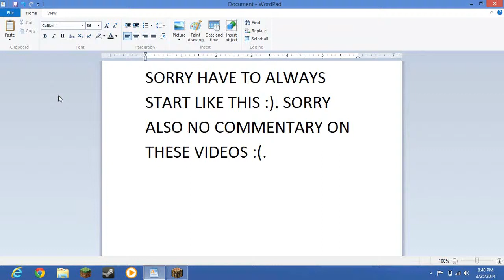Minecraft Super Paintball w/ Minerkid24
Hey guys its Minerkid24 bringing you Super Paintball on Mineplex.com. Go check it out.